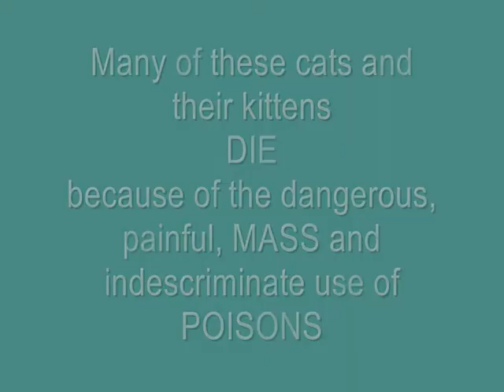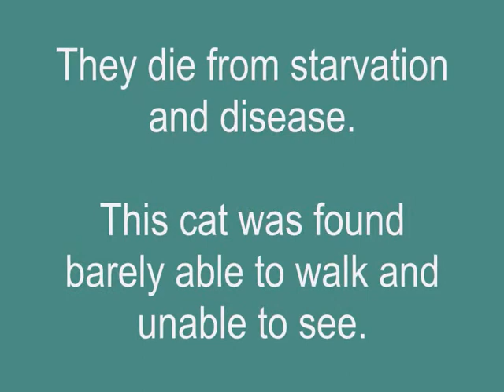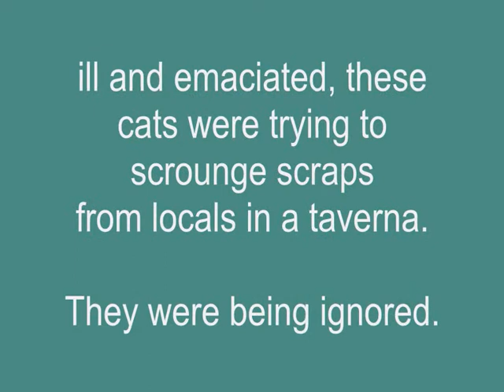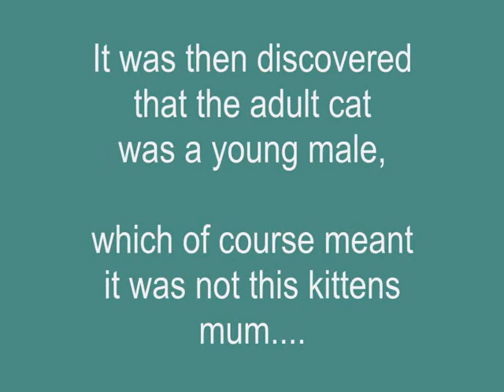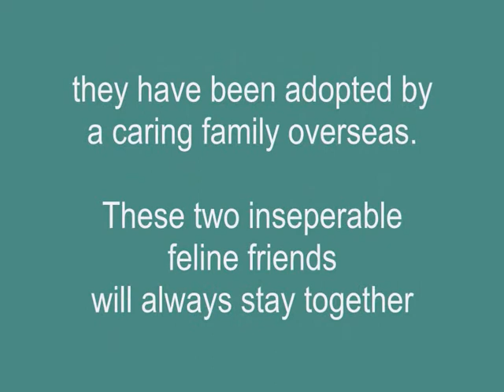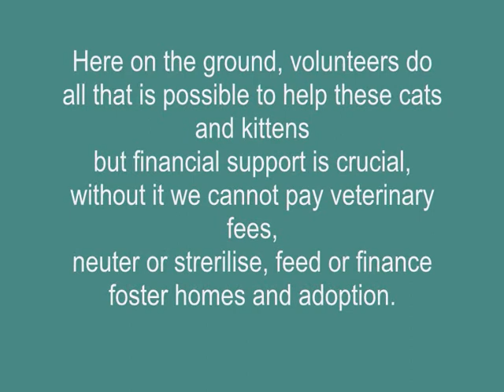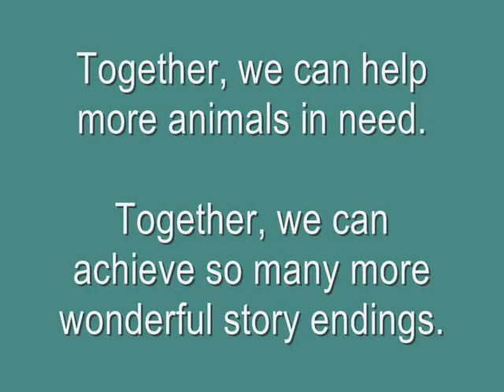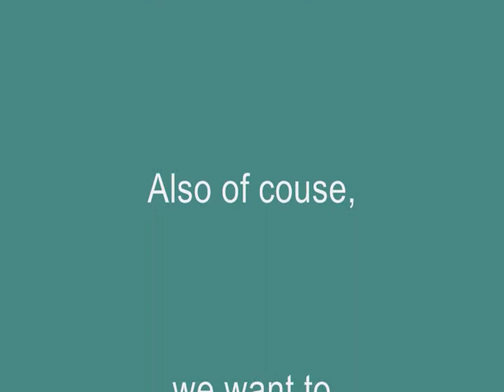GREECE A Reality Calendar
Many of these cats could well have featured in one of the many Greek cat and kitty calendars. fame for a day?
This video shows the reality for stray cats and kittens in GREECE when the tourists have gone. It also tells a wonderful story and gives information of different ways you can help.
PLEASE  E-MAIL
PRIME MINISTER OF GREECE  George Papandreou
Minister for Rural Development & Food:  Katerina Batzeli
Minister of Culture and Tourism: Pavlos Geroulanos